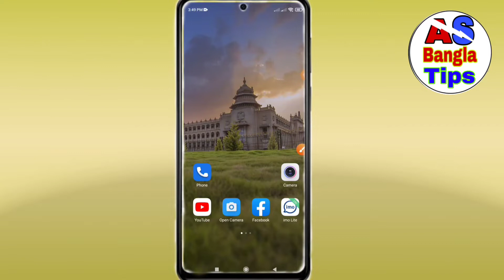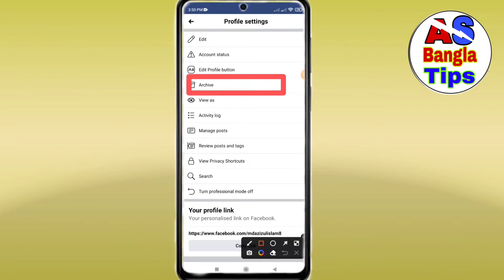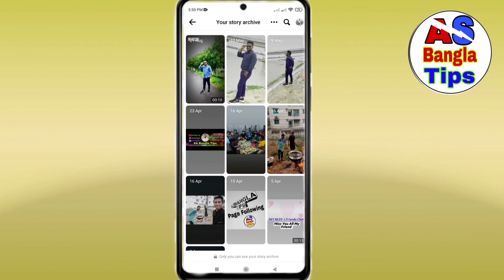ফেসবুকের মুছে যাওয়া স্টোরি খুঁজে পাবো কিভাবে | facebook story |পুরনো ফেসবুক স্টোরি কিভাবে ফিরে পাবো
ফেসবুকের মুছে যাওয়া স্টোরি খুঁজে পাবো কিভাবে | facebook story |পুরনো ফেসবুক স্টোরি কিভাবে ফিরে পাবো | @ASBanglaTips facebook story. facebook. facebook story problem. facebook stories. how to use facebook story. facebook story settings. facebook story highlights. how to share long facebook story. story. the facebook story. facebook story tips. facebook story video. facebook story views. facebook story tricks. delete facebook story. create a facebook story. collage facebook story. facebook story downloa. facebook story tutorial. facebook status. পুরনো ফেসবুক স্টোরি কিভাবে ফিরে পাবো. ফেসবুকের মুছে যাওয়া স্টোরি খুঁজে পাব কিভাবে. ফেসবুক স্টুরি অ্যাড করে কিভাবে. ফেসবুক স্টুরি

𝗙𝗼𝗹𝗹𝗼𝘄 𝗨𝘀 𝗦𝗼𝗰𝗶𝗮𝗹𝗹𝘆 :
Link title (required) Facebook Page ID